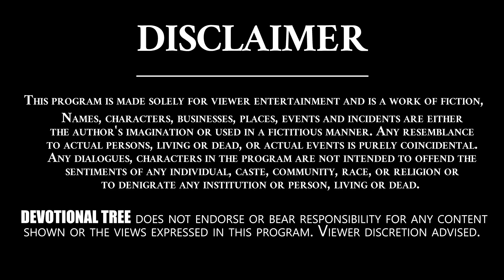Sri Lalitha Sahasranama Stotram - #69 | Thousand Names of Goddess Lalita | Devotional Tree